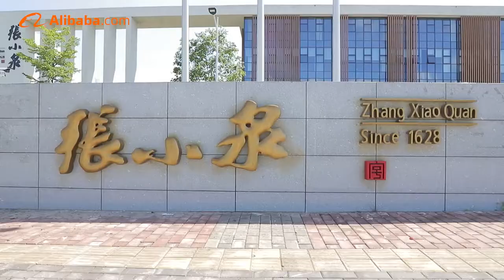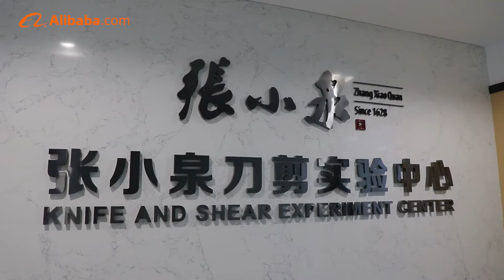Zhang Xiao Quan Company Introduction